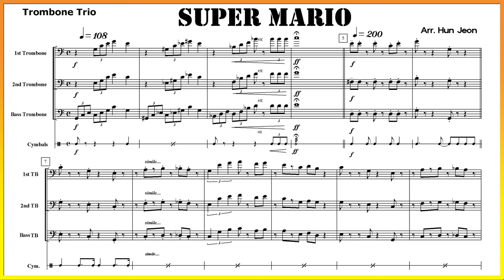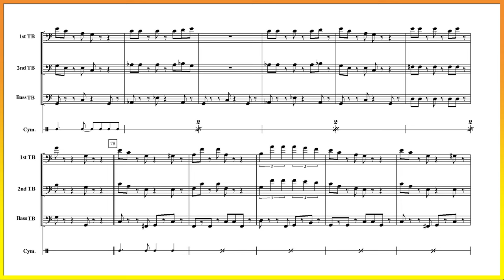Trombone Trio - Super mario (Free sheet music)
If you would like this free sheet music,

If you intentionally ask for paid sheet music instead of free sheet music, I will not send you any free sheet music.